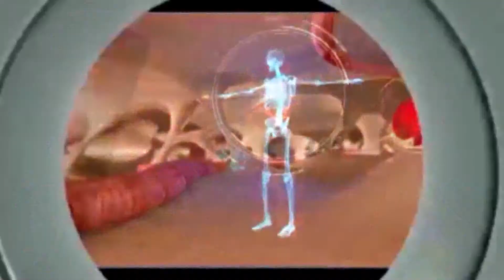"ஆரோக்கியமே ஆனந்தம்" Aarokiyame Anantham | Part 1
ஆரோக்கியமே ஆனந்தம் ஒரு சிறப்பான மருத்துவ நிகழ்ச்சி ஆகும். இதில் பெயர் பெற்ற பல மருத்துவர்கள் கலந்துகொண்டு தங்கள் ஆலோசனைகளை பார்வையாளர்களிடம் பகிர்ந்துக்கொள்ள இருக்கிறார்கள். இந்த நிகழ்ச்சி உங்களுக்கு பயனுள்ளதாக இருக்கும். தவறாமல் பார்த்து பயனடையவும்.

Aarokiyame Aanantham is a Tamil health show where renowned doctors appear and share their knowledge on the expertise they have. Nambikkai Tv is proud to present this informative show to our valuable audience and we believe this will be a great information on health awareness.

 In this health show, we have Dr. Poongodi Child Psychiatrist & Dr. Vivekananda Pediatrician.
They are sharing valuable advice to parents on how to take care of their children.
Do not miss to watch.